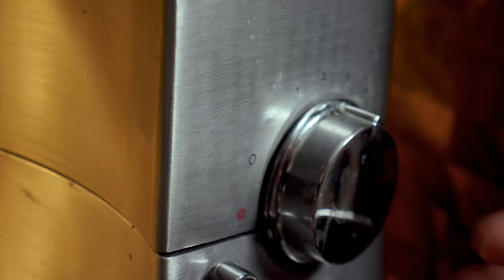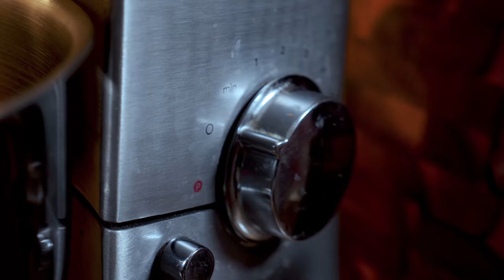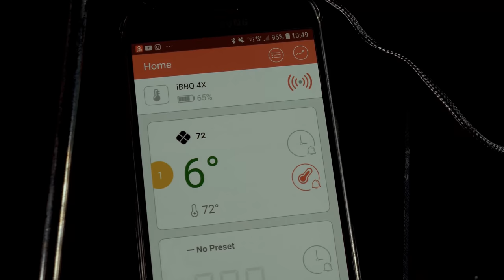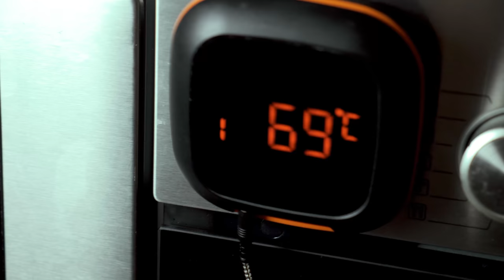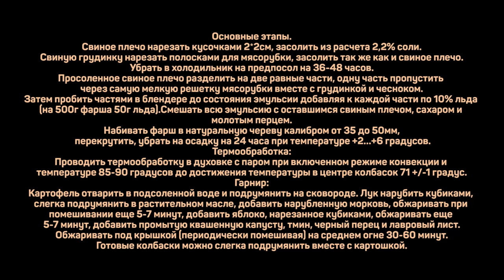Домашние колбаски с капустой - мировой закусон!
Шприц колбасный можно купить на алиэкспрессе.

Колбаски:
Свиное плечо .700г
Свиная грудинка .300г
Соль .22г
Сахар .2г
Лёд .100г

Гарнир:
Капуста квашенная .1кг
Лук .200г
Морковь 200г
Яблоко .200г
Картошка .1кг
Масло растительное .50мл
Тмин/перец черный/лавровый лист

Свиное плечо нарезать кусочками 2*2см, засолить из расчета 2,2% соли.
Свиную грудинку нарезать полосками для мясорубки, засолить так же как и свиное плечо.
Убрать в холодильник на предпосол на 36-48 часов.
Просоленное свиное плечо разделить на две равные части, одну часть пропустить через самую мелкую решетку мясорубки вместе с грудинкой и чесноком.
Затем пробить частями в блендере до состояния эмульсии добавляя к каждой части по 10% льда (на 500г фарша 50г льда).
Смешать всю эмульсию с оставшимся свиным плечом, сахаром и молотым перцем.

Набивать фарш в натуральную череву калибром от 35 до 50мм, перекрутить, убрать на осадку на 24 часа при температуре +2…+6 градусов.
Термообработка:
Проводить термообработку в духовке с паром при включенном режиме конвекции и температуре 85-90 градусов до достижения температуры в центре колбасок 71 +/-1 градус.

Гарнир:
Картофель отварить в подсоленной воде и подрумянить на сковороде.
Лук нарубить кубиками, слегка подрумянить в растительном масле, добавить нарубленную морковь, обжаривать при помешивании еще 5-7 минут, добавить яблоко, нарезанное кубиками, обжаривать еще 5-7 минут, добавить промытую квашенную капусту, тмин, черный перец и лавровый лист.
Обжаривать под крышкой (периодически помешивая) на среднем огне 30-60 минут.
Готовые колбаски можно слегка подрумянить вместе с картошкой.

Произведение «Домашние колбаски с капустой - мировой закусон!» созданное автором по имени Дмитрий Fresco, публикуется на условиях лицензии «Attribution-NonCommercial-NoDerivs» («Атрибуция — Некоммерческое использование — Без производных произведений») 3.0 Непортированная.